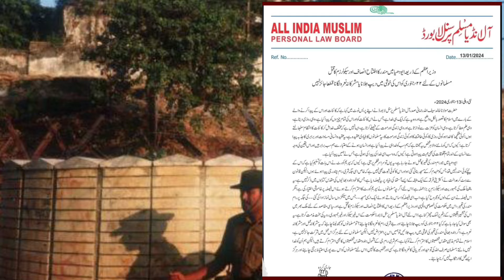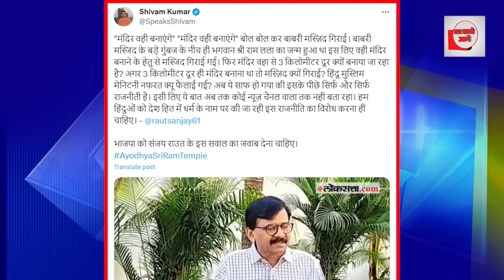बाबरी मस्जिद का चमत्कार 22 तारीख राम मंदिर का उद्घाटन मुसलमानो के लिए बड़ी भयंकर खबर Ram Mandir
About Video:- बाबरी मस्जिद का चमत्कार 22 तारीख राम मंदिर का उद्घाटन मुसलमानो के लिए बड़ी भयंकर खबर Ram Mandir

Director: Md. Jane Alam
Audio Engineer: Md. jane Alam
Video Editor: Md. jane alam
Camera Man: Md. jane alam And Shadab Alam